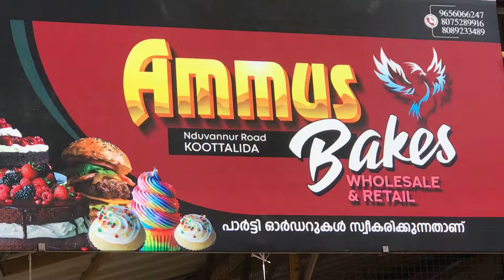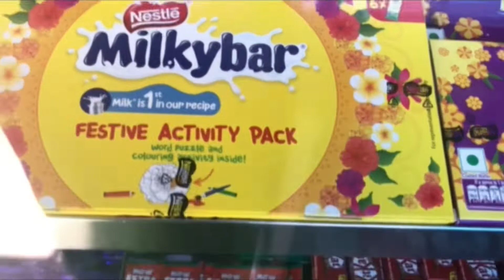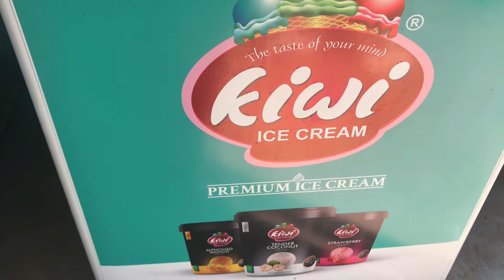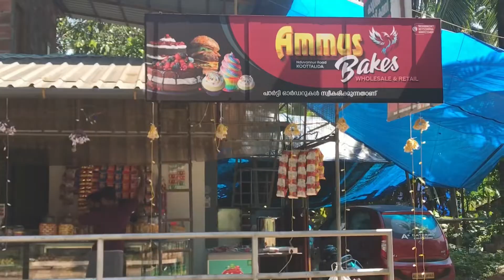ഞങ്ങളുടെ പുതിയ കട ഉത്ഘാടനം. അമ്മുസ്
Pls order:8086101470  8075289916 pls contact and book your orders. And many different items making and giving any places.    Pls ask ur questions and doubts am making vidios and share         By